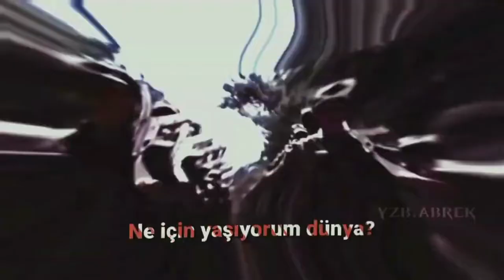Hava Harp Okulus